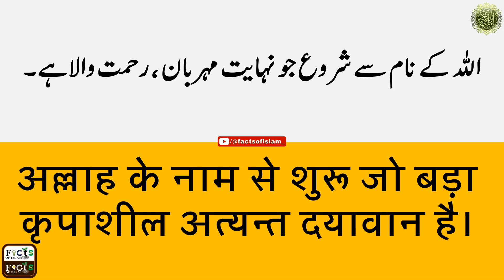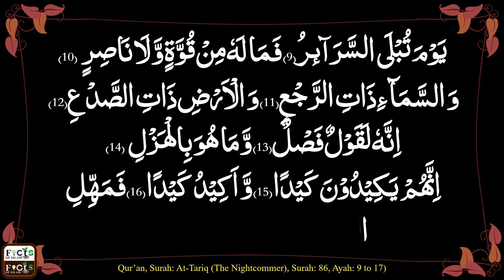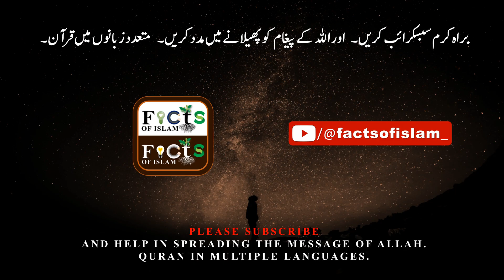Hindi Quran | Surah: At Tariq (अत-तारिक़) (Surah: 86) Complete.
Quran in Urdu | Quran in Hindi | Surah: At Tariq | Surah: 86 |
क़ुरान  उर्दू में | क़ुरान हिंदी में | सूरह (अध्याय): अत-तारिक़ | सूरह  : ८६ |